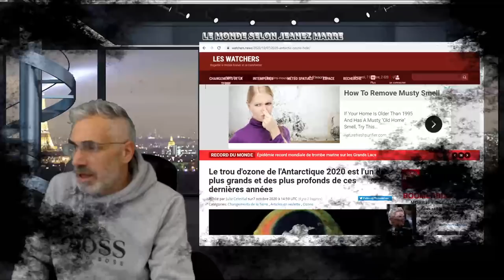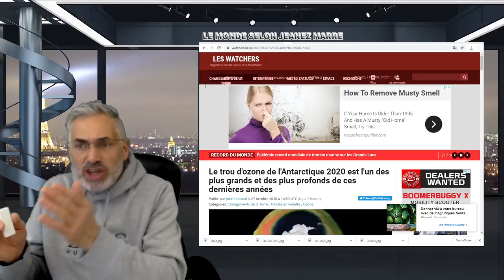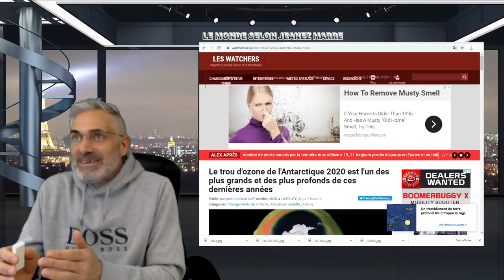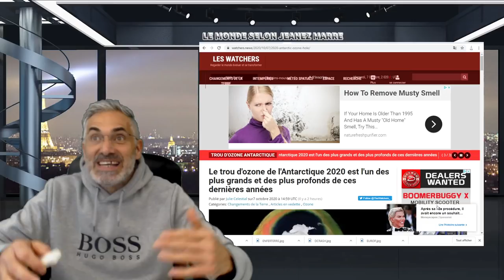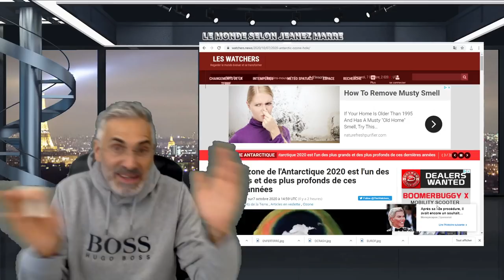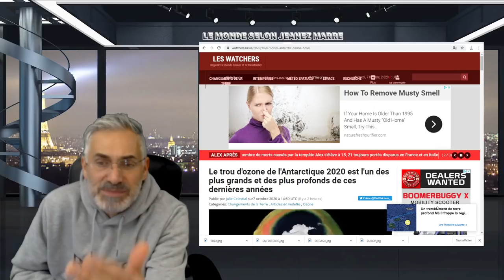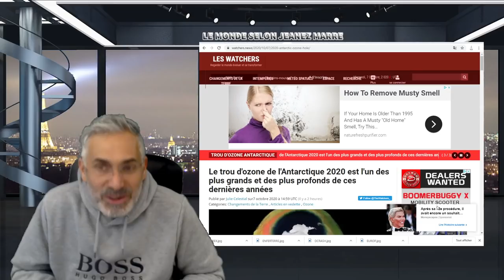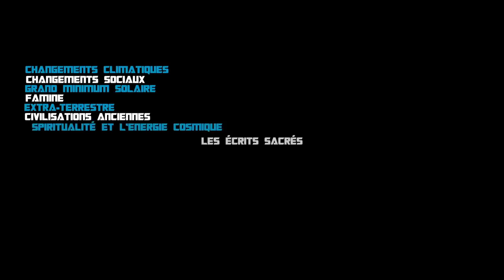LA NOUVELLE ÉCONOMIE ET LES NOUVELLES TECHNOLOGIES NOUS OFFRENT BEAUCOUP D'ESPOIR.